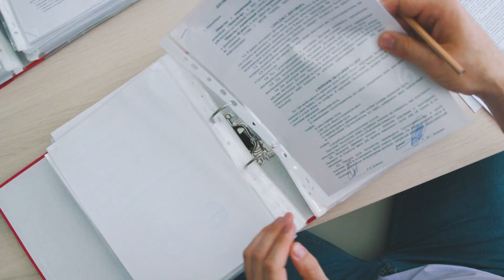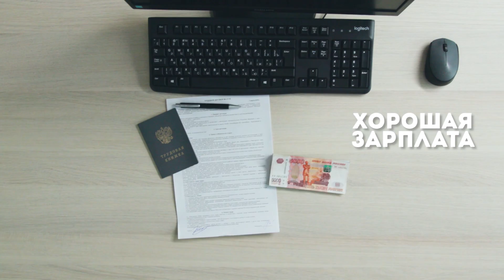Не только сетевик. Кем можно работать в NL International?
Быть в NL International не значит строить сеть. В нашей команде более 1 000 сотрудников самых разных специальностей – от технолога до дизайнера или юриста! У нас 16 брендов товаров, своя производственная база, система логистики, магазины и офисы по всей России и в СНГ, и товарооборот с каждым годом только выше. Поэтому мы ждем новых коллег!